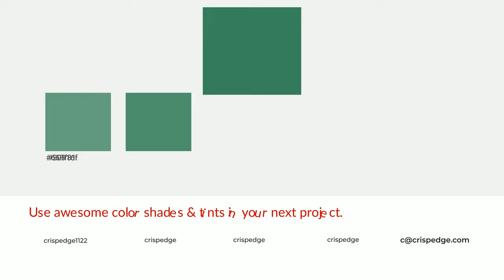Shades & Tints of Adamite Green color 3b845e A Warm Green color #347553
Shades of Adamite Green color 3b845e Warm Shades of Adamite Green color with Green hue for your project!

Shades
Hex 347553

Tints
Hex 50916f